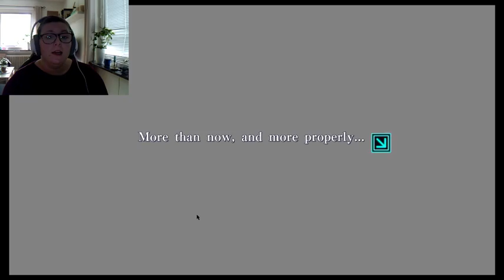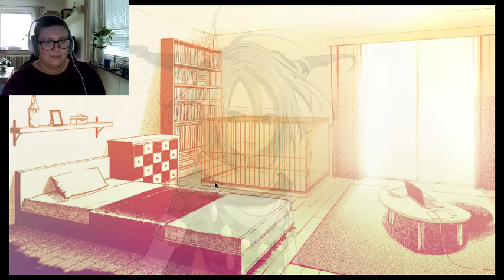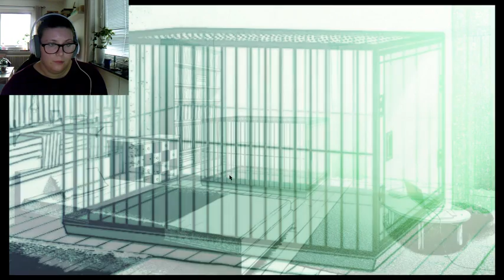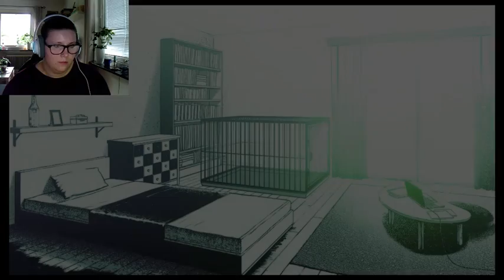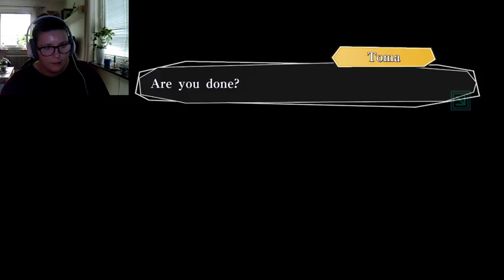[03/?] Amnesia - Memories Diamond/Toma. "GOOD" ending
TRIGGERWARNING for abusive relationships and dub-con.